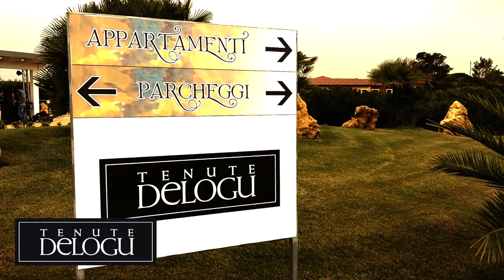TENUTE DI NOTTE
VISITA GUIDATA DELLE TENUTE DELOGU, UN PERCORSO DI MUSICA ,PROFUMI,E SAPORI .